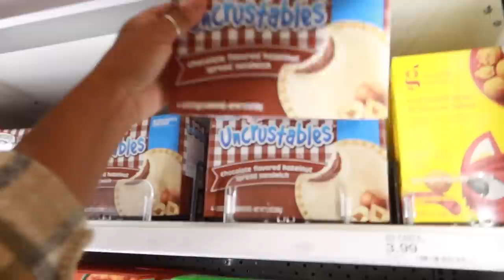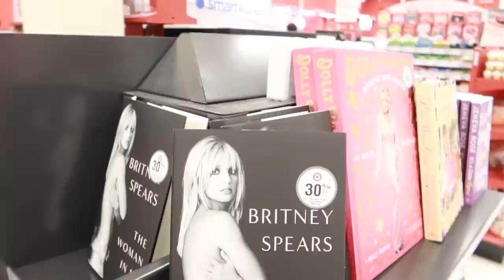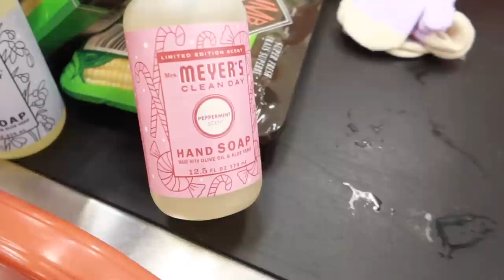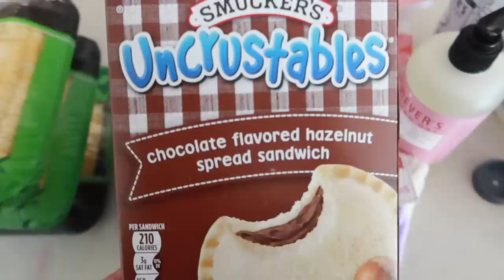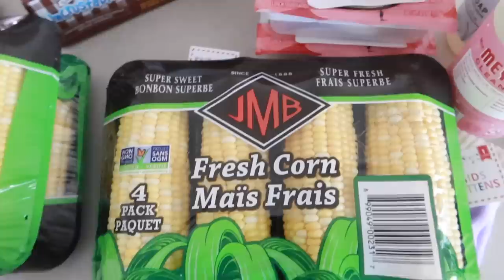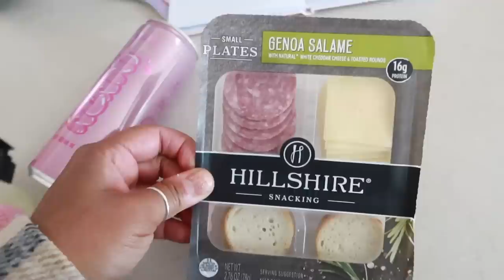SUPER BUSY DAY IN MY LIFE | MOVING INTO OUR NEW HOUSE | STAY AT HOME MOM | CRISSY MARIE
I have 3 beautiful little girls all under the age of 4!

XOXOXOX

Crissy Marie